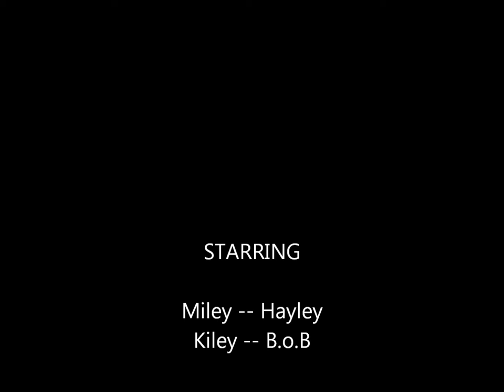Airplanes - B.o.B and Hayley Williams - music video - miley and kiley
our first attempt at a music video. i know the lighting sucks, it was dark and we were bored. keep all negative comments to yourself please and thank you :)